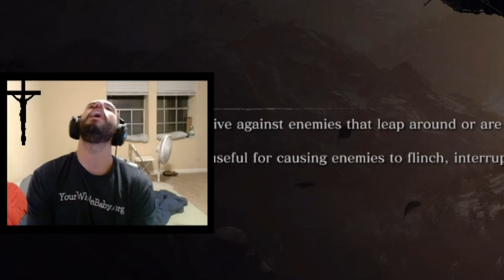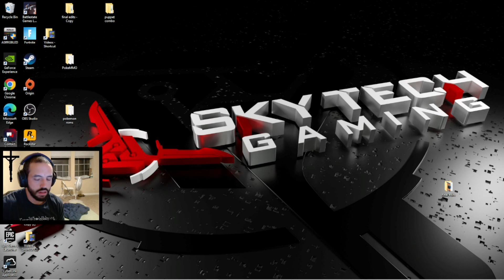Why did I think this game would be easy??? *RAGE* (Sekiro, Shadows Die Twice)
I don't know why I didn't expect this game to be this hard but right off the bat? Or do I just suck?

Hey I stream here most days around 7 PM Central Time. Metroidvania games, Fortnite with the boys, Pokemon and much more! I'd Really appreciate if you enjoy the video if you followed me here on Twitch! Thank You!